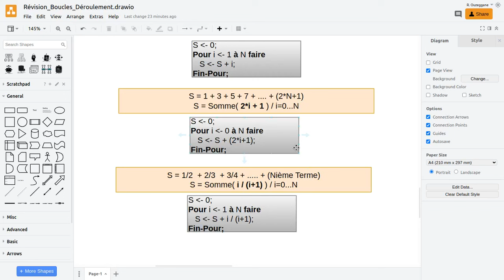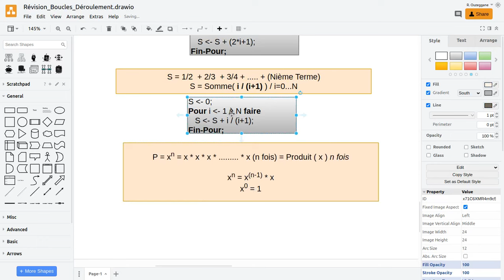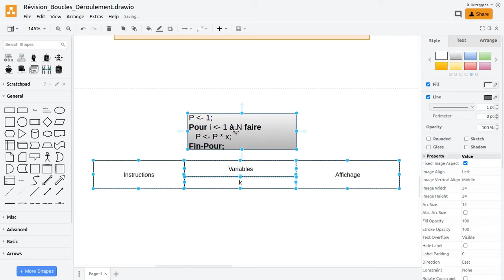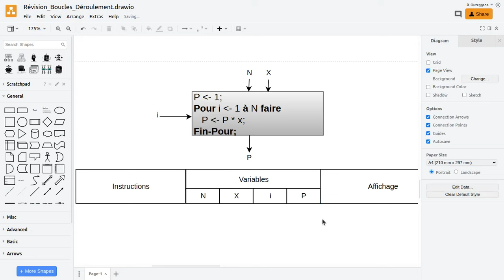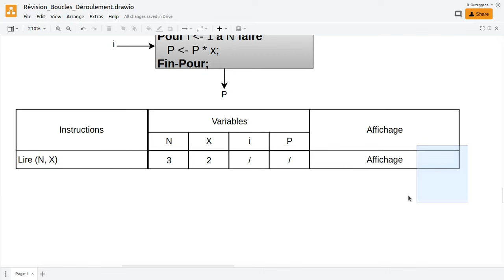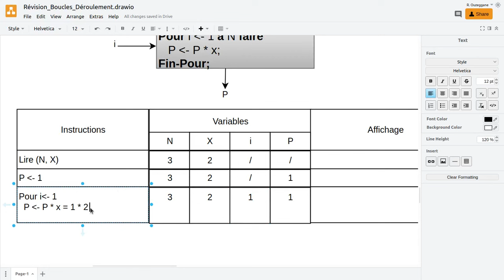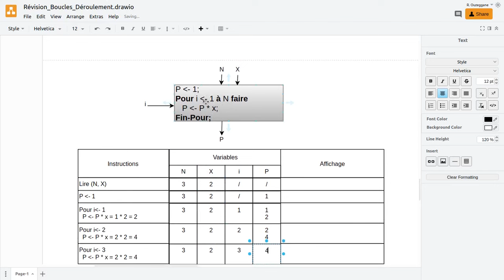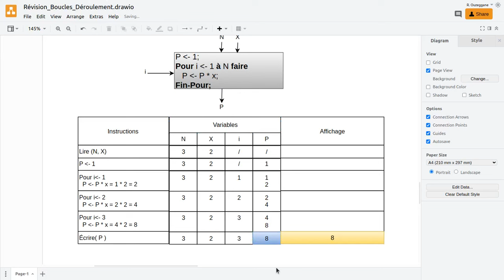Révision sur les Boucles - 05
Bonjour,
Révision sur les boucles
 - Calculer la puissance x^n à travers une boucle Pour
 - Déroulement de cette boucle